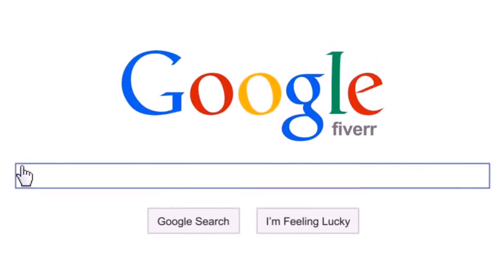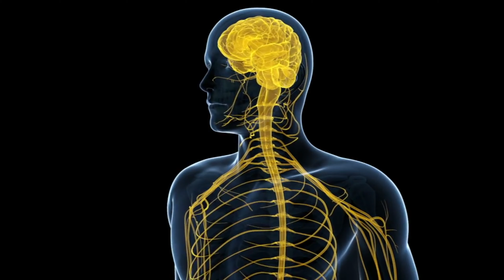WIJ DOEN DE TORTILLA WRAP CHALLENGE TEGEN VREEMDE | 📍 Rotterdam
Beste kijker, 👁️
Je bekeek een gloed nieuwe video van Outstanding!
Deze opnames zijn gemaakt op 5 augustus op de lijn-baan in rotterdam.
(Deze video is te bekijken op 4K weergave)

Zie jij je zelf in deze video?! Promoot hem met je vrienden en famillie!

Heb je deze video positief bekeken?, heb jij je kapot gelachen? Dan kan je altijd op abbonneren klikken om op de hoogte blijven van al onze nieuwe video’s

✔Volg ook onze privé socialmedia kanalen!

Zijn jullie net zo HYPEDDD als ons?!